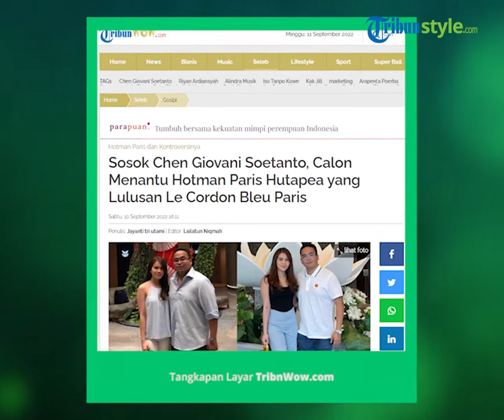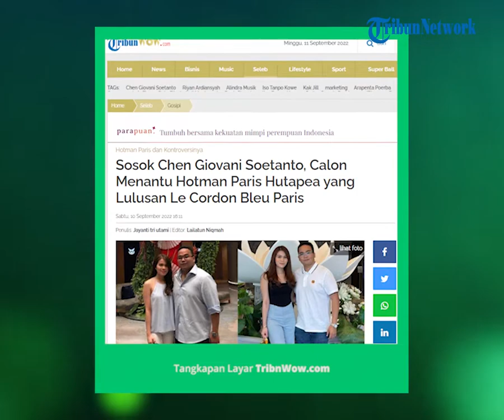PROFIL Chen Giovanni Soetanto, Calon Menantu Hotman Paris yang Miliki Bisnis Sendiri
TRIBUN-VIDEO.COM - Pengacara Hotman Paris Hutapea memberikan kabar gembira dari anak bungsunya, Fritz Hutapea.

Pengacara kondang tersebut mengonfirmasi bahwa anak bungsunya telah melamar sang kekasih yang bernama Chen Giovani Soetanto.